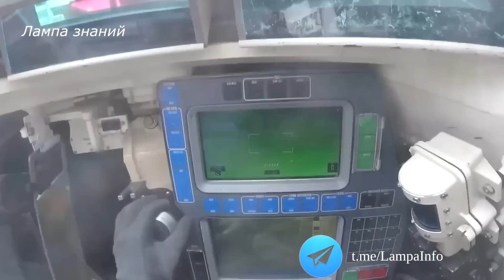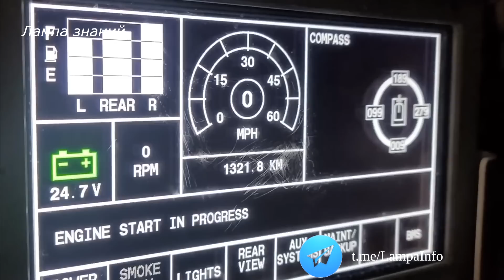Подробно о танках M1A2 Abrams армии Украины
Украина получит американские танки M1A2 Abrams, США планируют передать 31 танк, сроки передачи пока не ясны. США передаст танки Abrams M1A2 без секретной брони с обедненным ураном, стоит отметить, при повреждении такой брони, возле танка опасно находиться без противогаза. О танке Abrams на сегодняшний день рассказано много, от хвалебных статей до критичных. Танк версии M1A2 Abrams появился в 1992 году, после чего неоднократно улучшался, танк участвовал во многих конфликтах. В 1991 году в Ираке танки версии M1A1 Abrams хорошо себя проявили, количество потерь 23 штуки для такого конфликта считается небольшим, танки воевали в пустыне и хорошо себя проявили. Во втором конфликте в Ираке в 2003 году участвовали танки M1A2 Abrams, в результате партизанских боев, в городских условиях танки оказались уязвимы. Танки поражались из ручных гранатометов в подбашенную и боковую нижнюю часть, уязвимы оказались и верхняя часть башни и корпуса машины. К концу 2006 безвозвратные потери составили 34 танка, большинство их от применения гранатомета РПГ-7. Из всего этого можно сделать вывод, танк достаточно силен в лобовых боях на открытой местности, в условиях города или лесистой местности танк уязвим, стоит отметить, в городе уязвим любой танк. Лобовая броня танка многослойная, в последних модификациях M1A2SEP применяется броня третьего поколения, более ранние версии лобовой брони уязвимы для ПТРК, с каким бронированием будут танки на Украине неизвестно. Бронирование танка отразилось на его весе, он составляет 62 тонны, в полном обвесе он доходит до 72 тонн, для эвакуации танков будут созданы специальные подразделения. В танке установлен независимый тепловизионный панорамный прицел командира и тепловизионный прибор наблюдения для механика-водителя, установлена боевая информационно-управляющая система IVIS. На танке установлена немецкая гладкоствольная 120 мм пушка М256, скорострельность при опытном заряжающем 10 выстрелов в минуту, боезапас танка 42 снаряда. Мощность двигателя танка 1500 л.с. что позволяет ему развивать скорость на шоссе до 66 км/ч. Экипаж танка 4 человека. Средняя стоимость танка M1A2 Abrams 6 миллионов долларов.